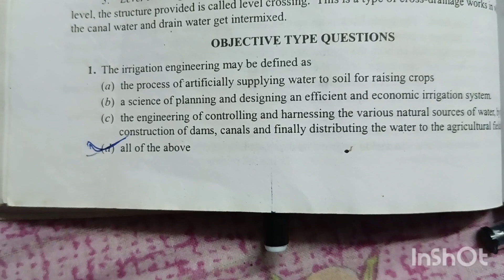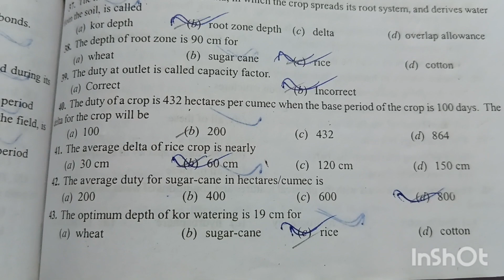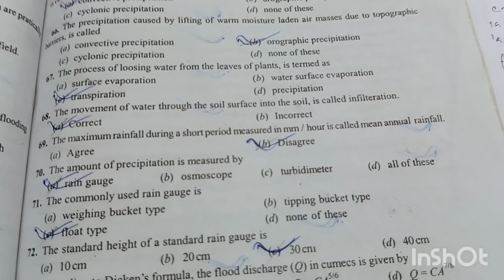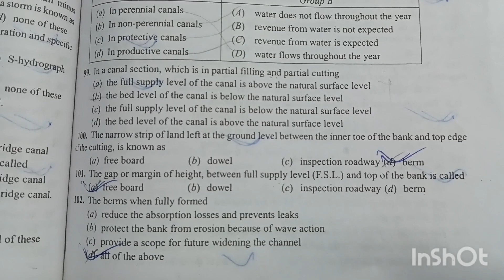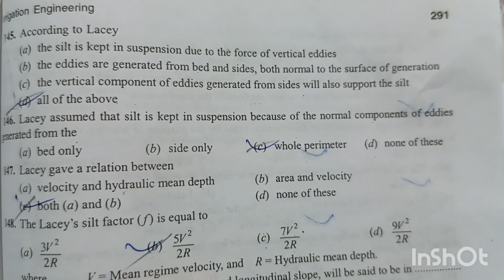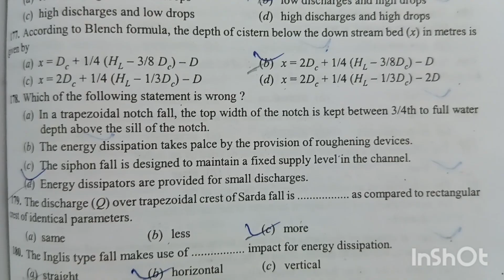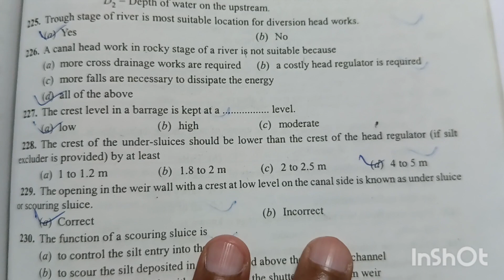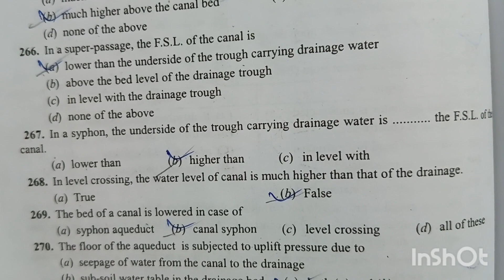KHURMI GUPTA CIVIL IRRIGATION ENGG M.C.Q QUESTION DISCUSSION.